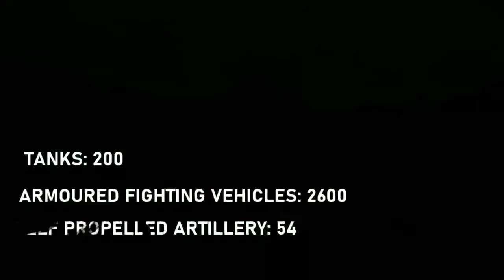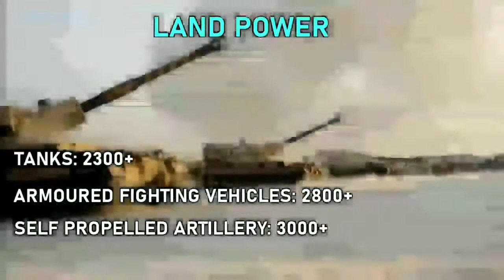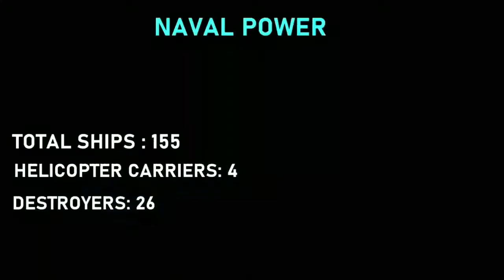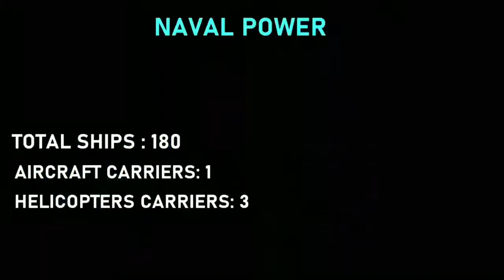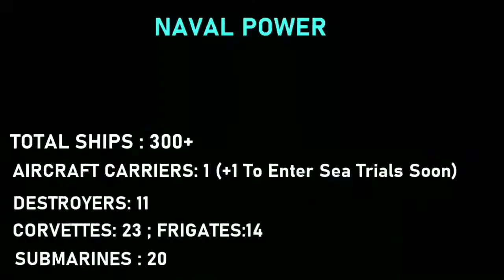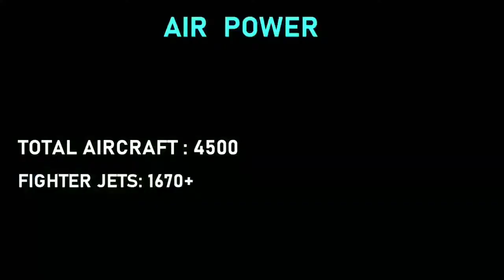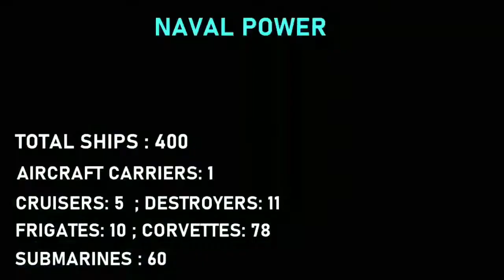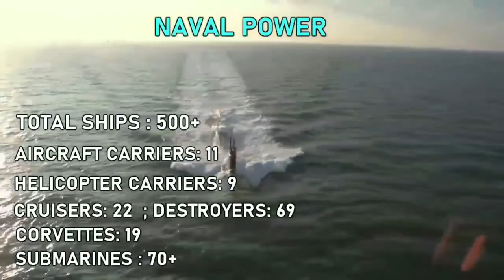top most powerful country in the world